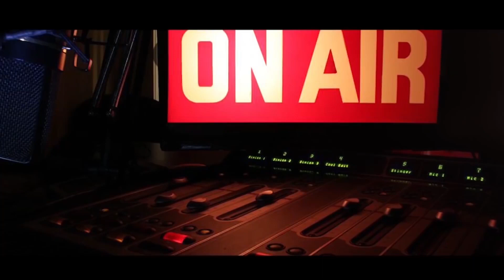MB DOGG ATOBOA SIRI KUHUSU KUROGWA/NILIENDA KWA MGANGA/BINTI MREMBO NDIYE ALINIGANGA AKIWA UCHI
COVERAGE AND EDITING: GADIEL RICHARD WATCH YOUR FAVORITE SHOW IN EAST AND CENTRAL AFRICA , MSETO_EAST_AFRICA NA